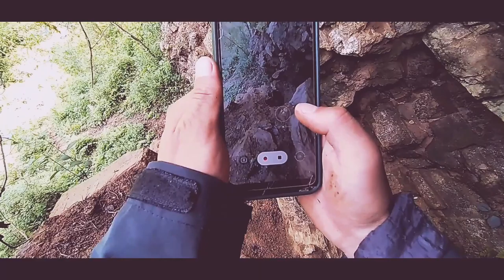1 June 2021 Our Journey On Cave Vyas 12 Raajey. Exploring Fun with You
It's me Asbin Thapa With You
Hope You Love This Video 😊😊
Saty Safe 😇😷